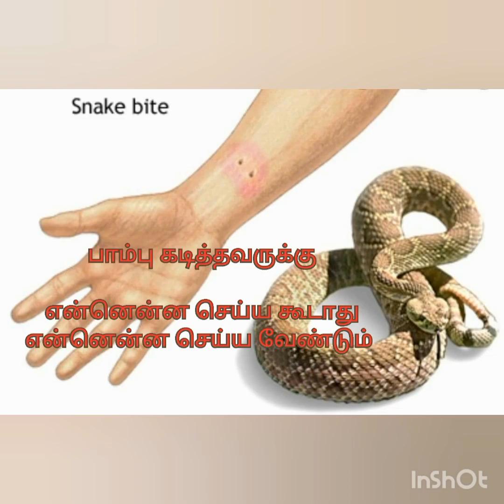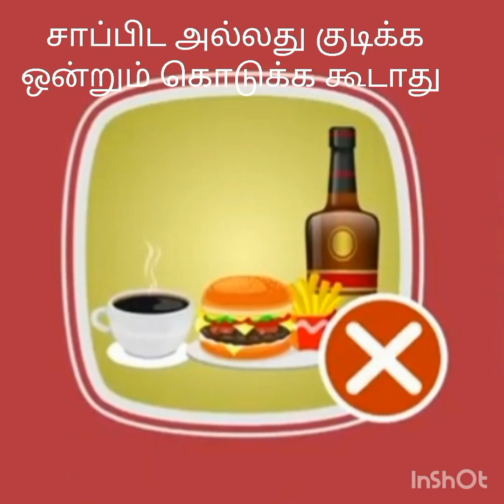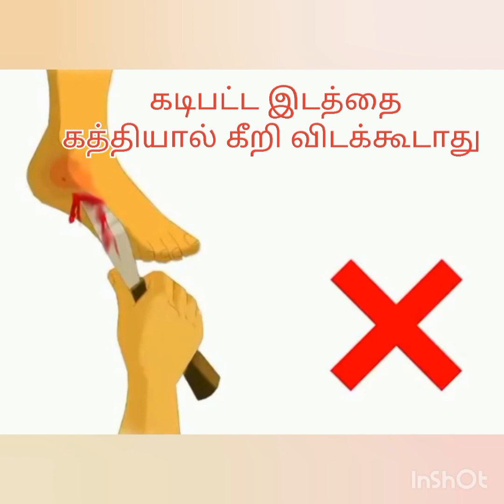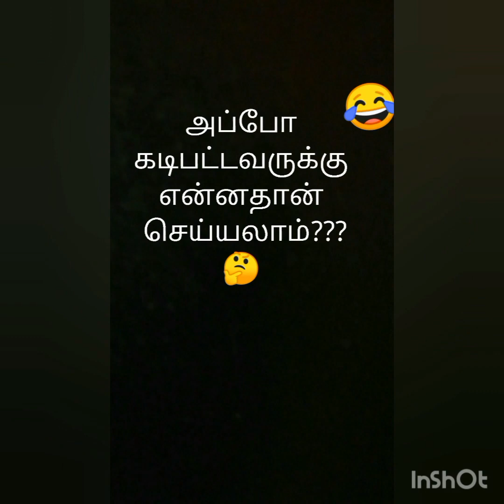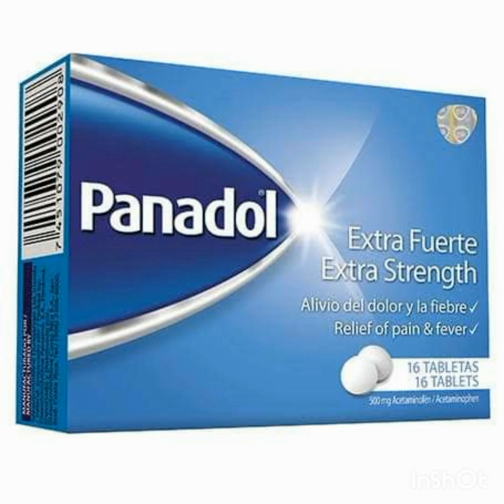SNAKE BITE!!! - Things you need to know if you get bitten by a snake. பாம்பு கடி முதலுதவி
SNAKE BITE : What to do while you're waiting for help

DO
Stay calm, most snake bites can be treated

Keep the part of your body that was bitten as still as you can

Take paracetamol for any pain

Try to remember the colour and pattern of the snake to tell the doctor

Take off any jewellery, wrist watch and clothes near the bite, in case it swells

DON'T
Do not go near the snake, or try to catch or kill it

Do not try to suck or cut the poison (venom) out of the bite

Do not tie anything tightly round the part of the body where the bite is

Do not take aspirin or ibuprofen, as they can make bleeding worse